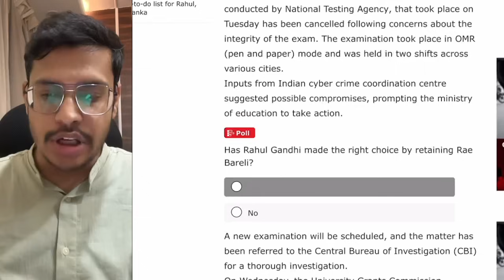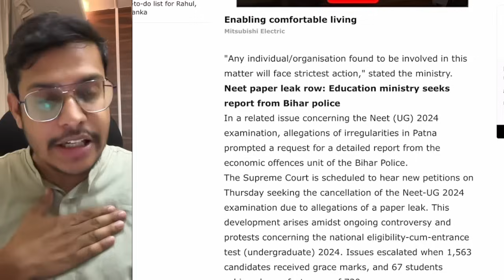UGC NET Exam Cancelled | Re Exam Date To Be Announced | Re NEET Possible Now? NTA Latest Update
We have some breaking news - the UGC NET exam has been cancelled. The National Testing Agency (NTA) has not yet announced the new re-exam date, leaving many students anxious and uncertain. In this video, we'll provide you with all the latest updates and information you need to stay informed.

We'll discuss the possible reasons behind the cancellation and what this means for future exam schedules. For those of you preparing for NEET, we'll explore whether a re-exam is on the horizon and what the latest NTA updates suggest.

Key Topics Covered:

-Detailed explanation of the UGC NET exam cancellation.
-Potential reasons for the cancellation and how it affects the overall exam timeline.
-Expected announcement date for the re-exam and what students can do in the meantime.
-Insights on the impact of this cancellation on NEET aspirants and the likelihood of a re-exam for NEET.
-Comprehensive review of the latest updates and announcements from the NTA.
-Tips and advice for students on how to stay prepared and manage their study schedules during this uncertain time.

📌FOR ANY KIND OF QUERY:
FUNDABOX
📩 Support @fundabox.in
DR. ANAND MANI